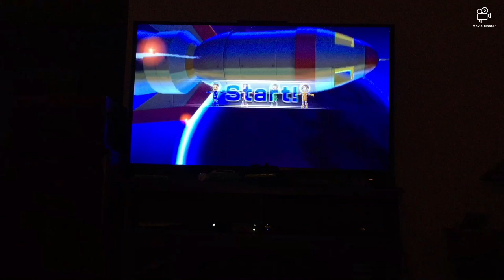Wii party minigames Player Vs Gabriele Vs Michael Vs Emily